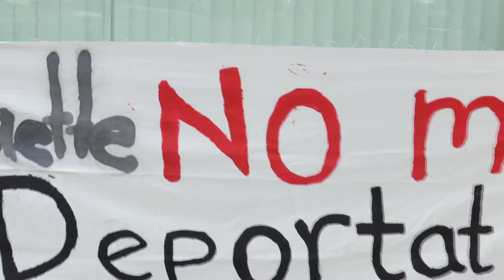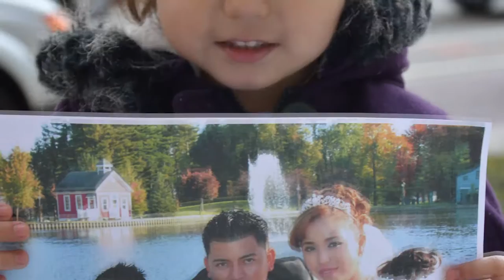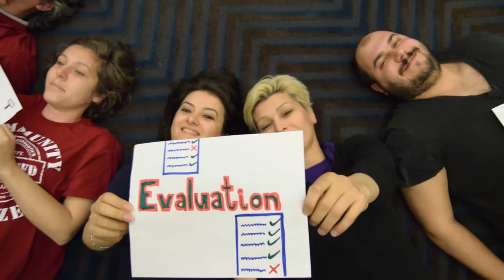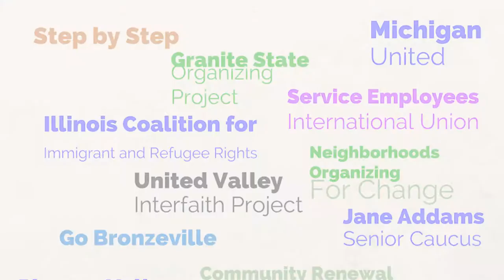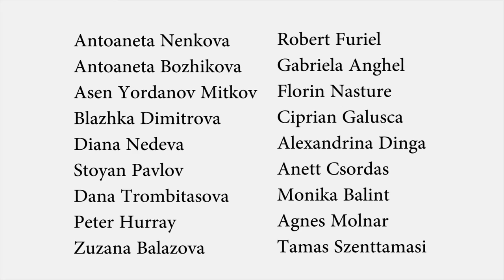WSOS Community Action: "Giving Voice to Our Professional Fellows Experience"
The Professional Fellows from WSOS Community Action put together a video presentation about their experience in the US during the fall 2015 Professional Fellows Program.